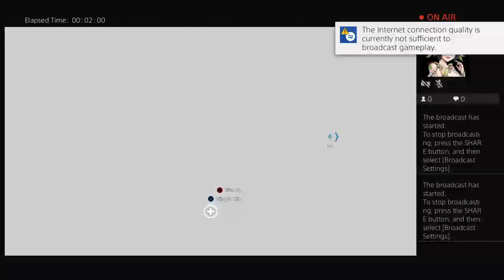Far Cry 5 Newgame + henbane 4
Late to the party kinda gamer